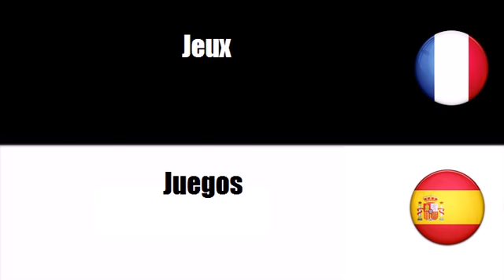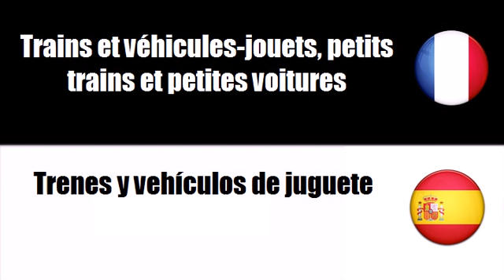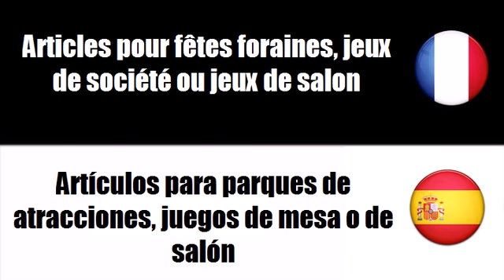Vocabulario francés # Tema = Juguetes